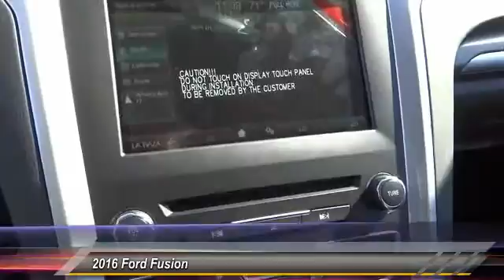2016 Ford Fusion COSTA MESA,NEWPORT BEACH,HUNTINGTON BEACH & IRVINE G304789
2016 Ford Fusion 4dr Sdn SE FWD

THEODORE ROBINS FORD PROUDLY SERVING COSTA MESA, HUNTINGTON BEACH, IRVINE, NEWPORT BEACH, ORANGE COUNTY, AND SURROUNDING SOUTHERN CALIFORNIA LOCATIONS. THIS GRAY 2016 Ford FUSION IS EQUIPPED WITH A 4 Cylinder Engine, AUTOMATIC TRANSMISSION, AND RECEIVES AN ESTIMATED 22 City/34 Hwy MPG. 2016 Ford FUSION 4dr Sdn SE FWD Stock #: G304789 | VIN: 3FA6P0H70GR304789 | 2016 Ford Fusion 4dr Sdn SE FWD Theodore Robins Ford